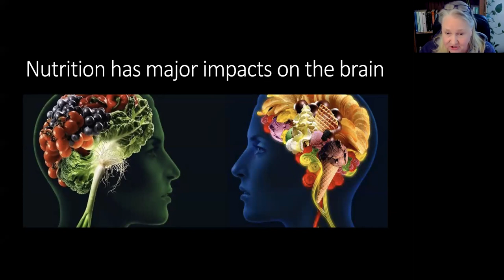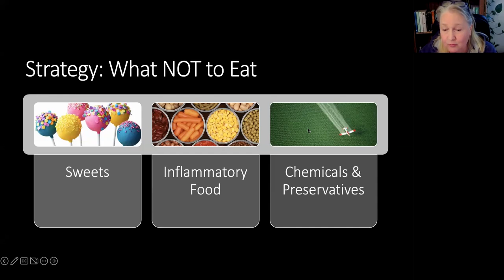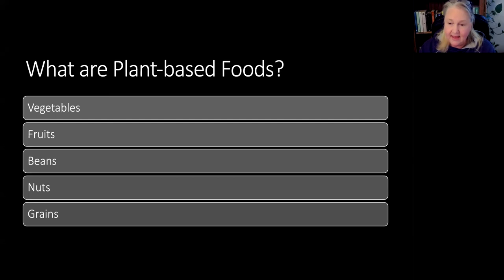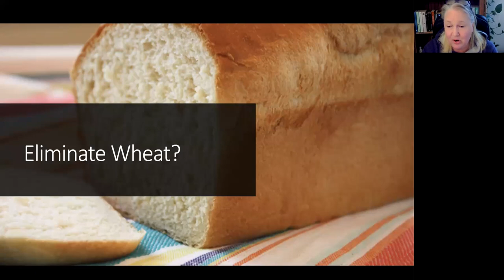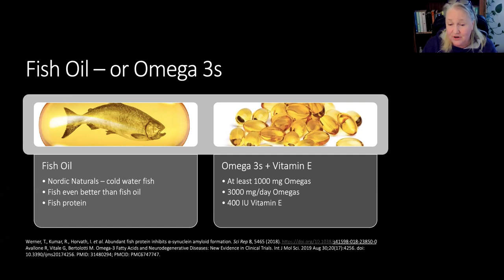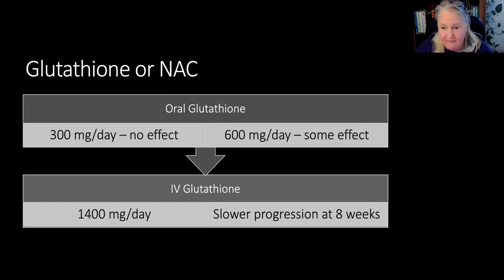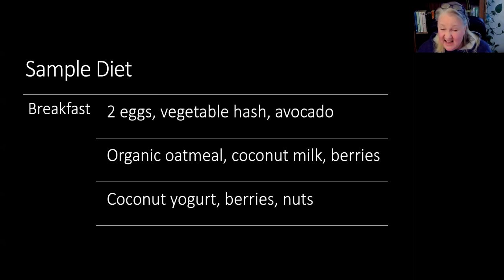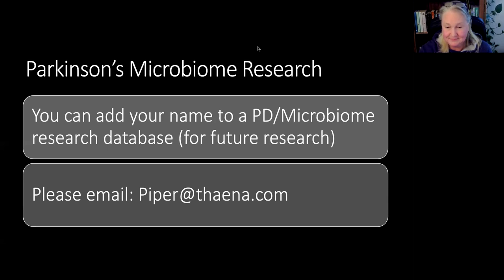What to Eat 2.0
How does what we eat really affect our health? Heather Zwickey, PhD, a Professor of Immunology, believes that “food is medicine.” While managing movement disorder symptoms often requires real, daily medication, Dr. Zwickey’s research shows that the food you eat can meaningfully impact your wellbeing, too. In this program, Dr. Zwickey, whose research examines the effect of botanicals, probiotics, energy medicine, and diet on our health, will give you her expert advice on what to eat and what to avoid for optimal health.

Watch the first livestream, What to Eat and What Not to Eat - Tips for Optimal Health,